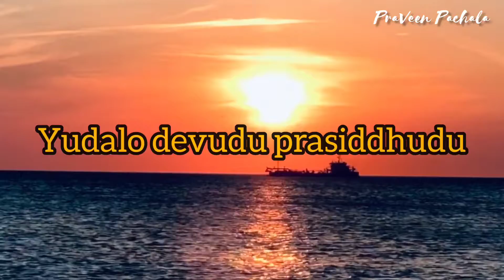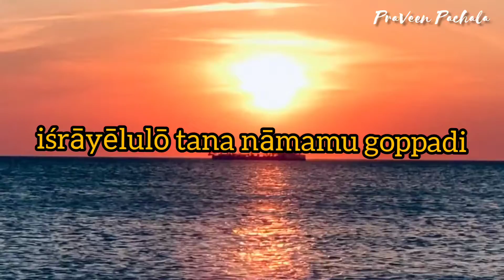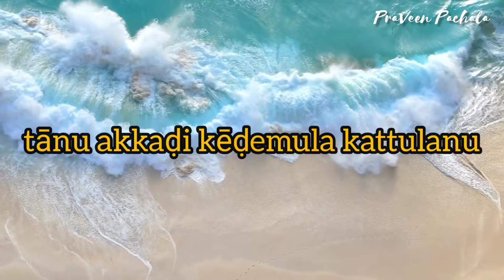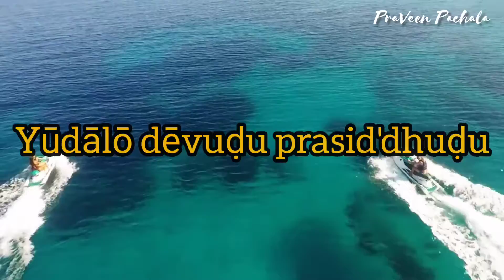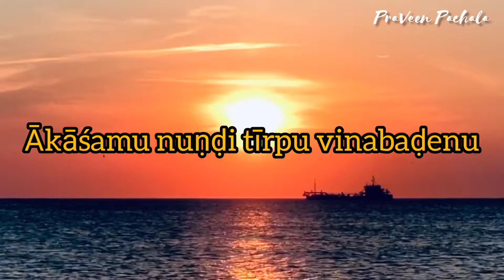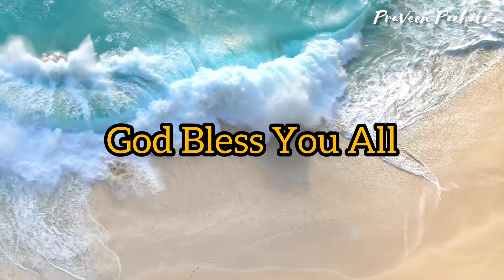యూదాలో దేవుడు ప్రసిద్ధుడు || సీయోను గీతములు || Zion Songs || Hebron Songs New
Zion Songs Telugu-34

"యూదాలో దేవుడు ప్రసిద్ధుడు. ఇశ్రాయేలులో ఆయన నామము గొప్పది. షాలేములో ఆయన గుడారమున్నది. సీయోనులో ఆయన ఆలయమున్నది." కీర్తన Psalm 76

పల్లవి: యూదాలో దేవుడు ప్రసిద్ధుడు
           ఇశ్రాయేలులో తన నామము గొప్పది

అనుపల్లవి: షాలేములో తన గుడారమున్నది
                    సీయోనులో తన ఆలయమున్నది

1. అక్కడ వింటి అగ్ని బాణములను
    తాను అక్కడి కేడెముల కత్తులను
    అక్కడ యుద్ధ ఆయుధములను
    తాను అక్కడి వాటిని విరుగగొట్టెను
    దుష్ట మృగములను పర్వతముల యందము
    కన్నను నీవెంతో తేజోమయుడవు

2. కఠినహృదయులు దోచుకొనబడి
    వారు గాఢంబుగా నిద్రనొంది యున్నారు
    పరాక్రమశాలు లందరిని - వారి
    బాహు బలమును హరించెను
    యాకోబు దేవా నీదు గద్దింపునకు
    రథసారథుల కశ్వములకు నిద్ర కల్గెను

3. నీవు భయంకరుడవు దేవా - నీవు
    కోపపడు వేళ నిల్చువాడెవడు?
    ఆకాశము నుండి తీర్పు వినబడెను
    నీవు దేశంబులో శ్రమనొందు వారిని
    రక్షించి న్యాయపు తీర్చను లేచునాడు
    భూమి భయమునొంది ఊరకయుండును

4. నరుల కోపము నిన్ను స్తుతించును
    వారి ఆగ్రహ శేషమును ధరించుకొందువు
    మీ దేవుని మ్రొక్కుబళ్ళు చెల్లించుడి
    తన చుట్టు కానుకలు అర్పించవలెను
    అధికారుల గర్వమణచి వేయువాడు
    భూరాజులకు ఆయన భీకరుడు